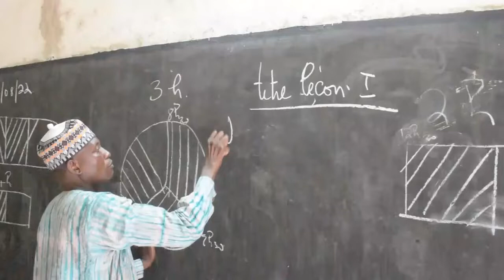MAROUA : UNE ASSOCIATION SOUTIENT L'ÉDUCATION POUR TOUS